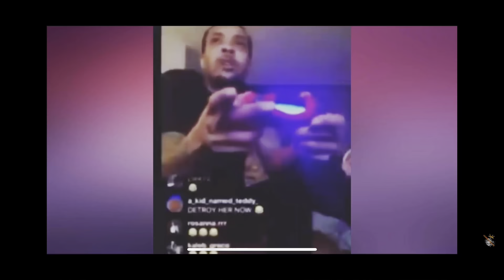Celebrity Smash or Pass Prank on Girlfriend (She Gets Mad) 😂😂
LAEls_Tv

LAElsTv

Snap

L’A_Els